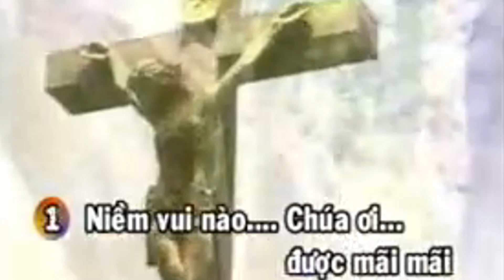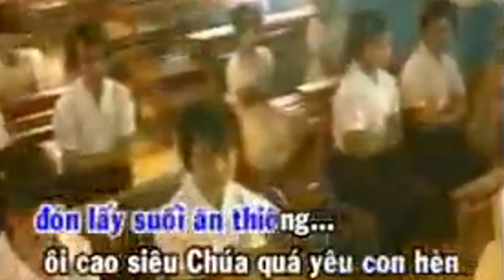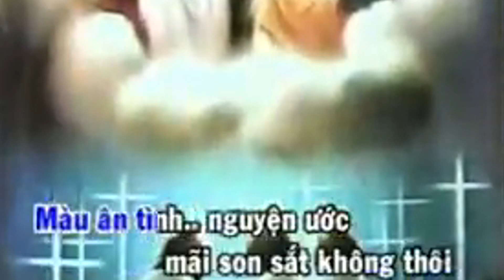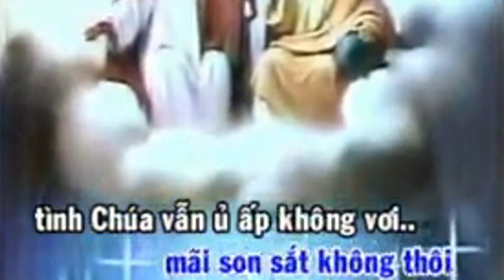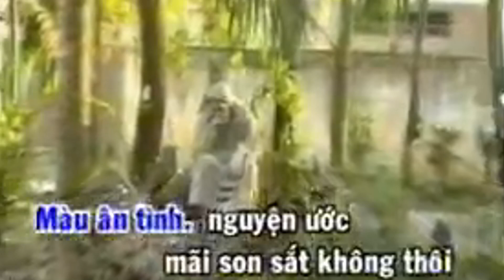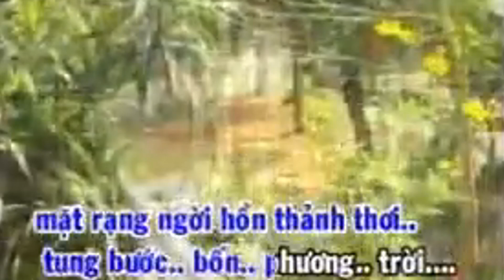Xin Là Áng Thơ Ca Ngợi - Karaoke Tone Nam